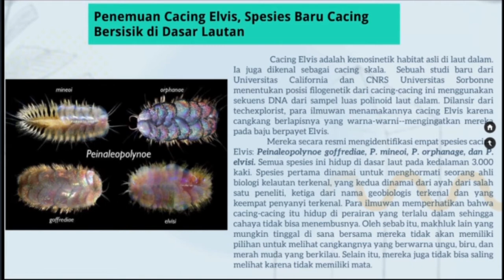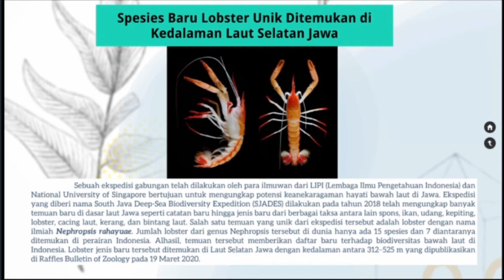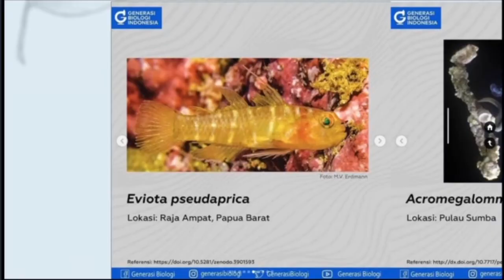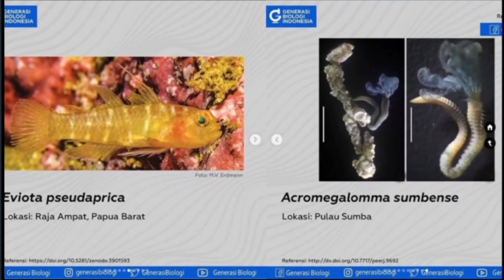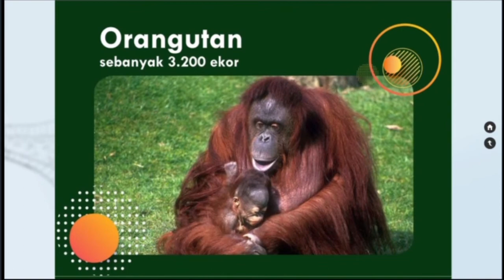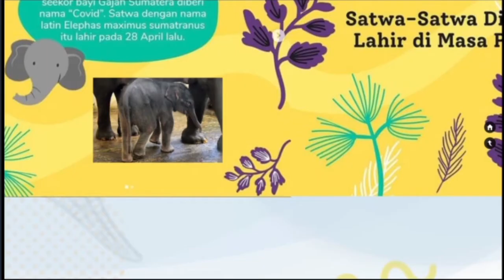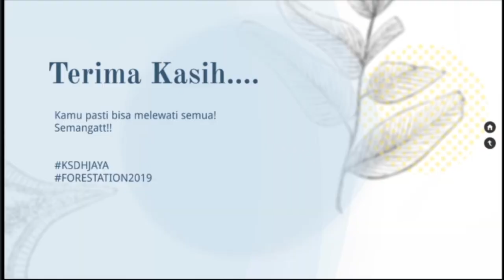Mading Online #4 Forestation (Kabinet Julang Emas)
[RILIS MADING ONLINE #4]

Hai Conservationists!
Mading online edisi keempat sudah rilis nih. Yippie!
Banyak hal baru di mading online kali ini lho~

Apa saja tuh?? Langsung aja cekidoottt~

KSDH JAYA!!